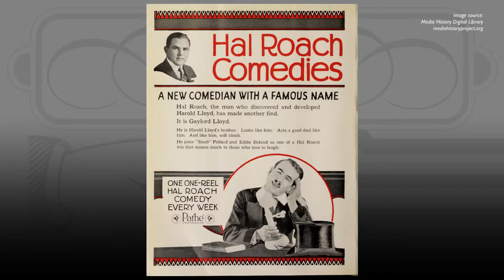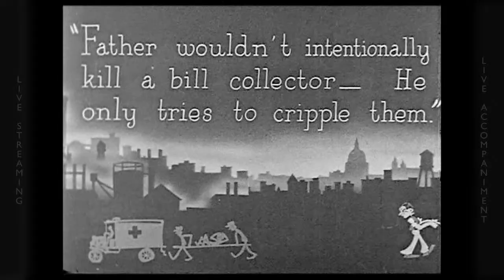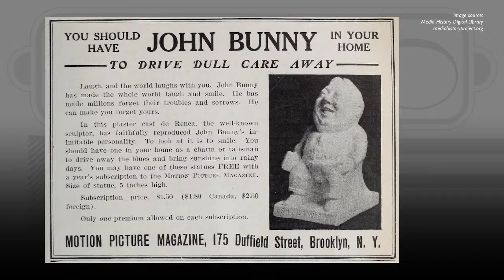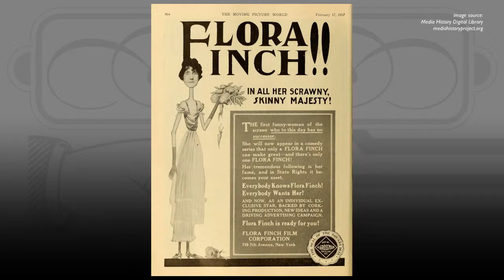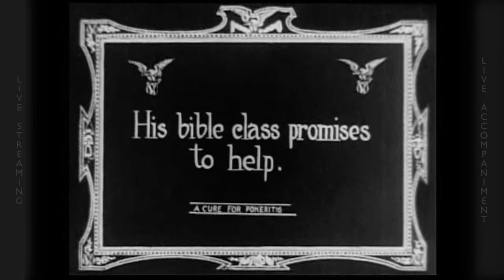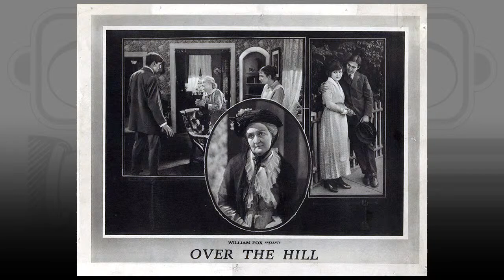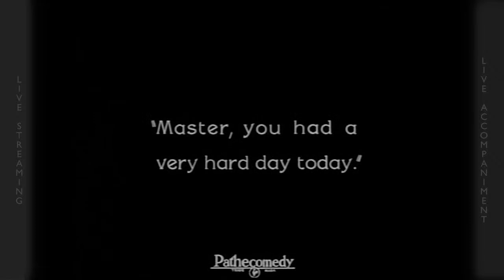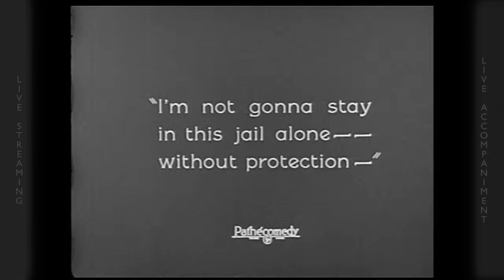The Silent Comedy Watch Party ep. 76 - 2/6/22 - Ben Model and Steve Massa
Silent film accompanist Ben Model and comedy film historian Steve Massa present slapstick comedy shorts w/live music on Sun Feb 6, 2022 at 3pm ET, The show is presented for *FREE*.  On this episode we'll be showing...

scheduled for ep 76: DODGE YOUR DEBTS (1921) with Gaylord Lloyd (courtesy AllDay Entertainment), A CURE FOR POKERITIS (1912) with John Bunny and BIG MOMENTS FROM LITTLE PICTURES (1924) with Will Rogers (courtesy Blackhawk Films Collection & Lobster Films).

SILENT COMEDY WATCH PARTY MERCH (mugs, t-shirts, totes, etc)